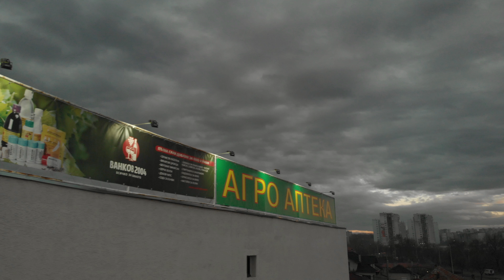AiR 4K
Test